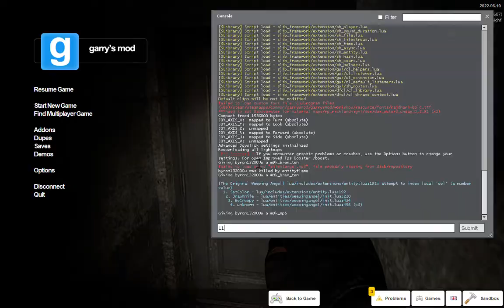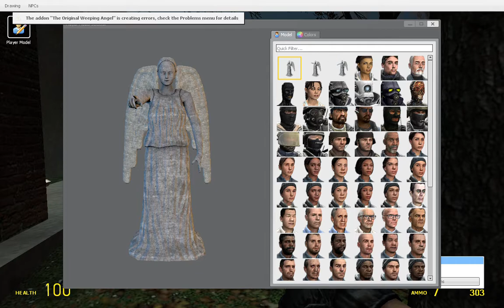Garry's Mod trying to survive WEEPING ANGLES!!!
Today I try and fail to survive some weeping angles